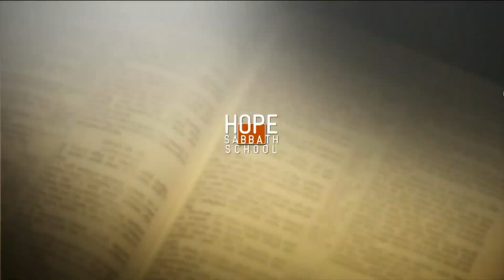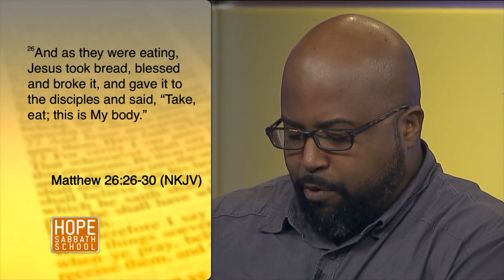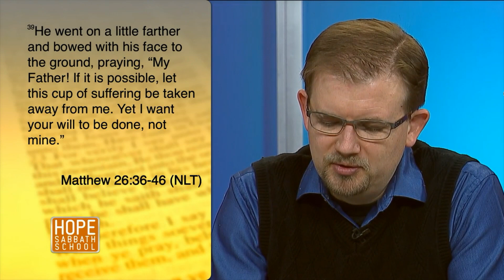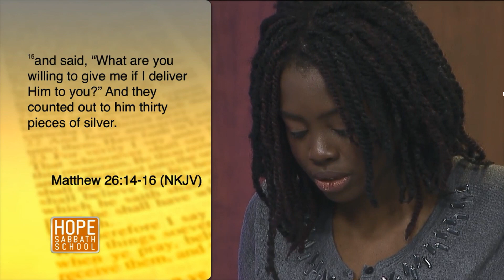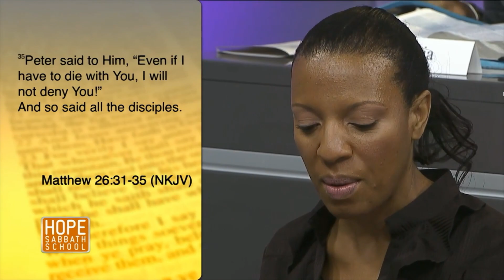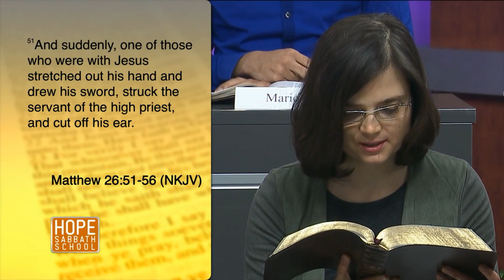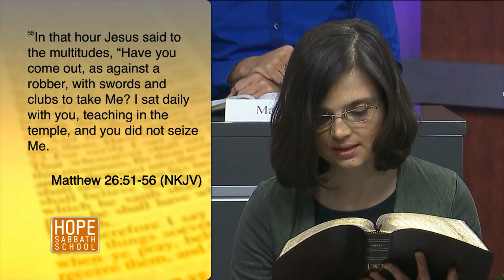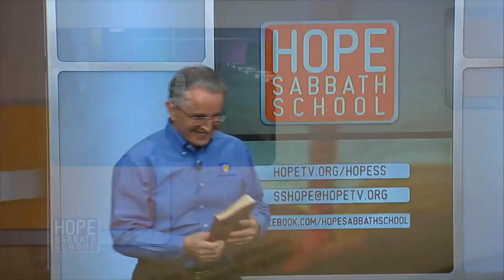Hope Sabbath School: Lesson 12 - Jesus' Last Days Before His Crucifixion (2nd Qtr 2016)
Hope Sabbath School: Lesson 12 - Jesus' Last Days Before His Crucifixion (2nd Qtr 2016) Sabbath School with Derek Morris. And you are invited to participate in online discussion of this lesson at SabbathSchoolNet.blog